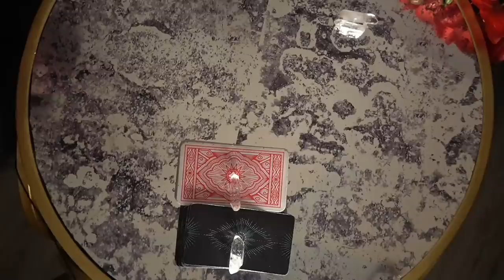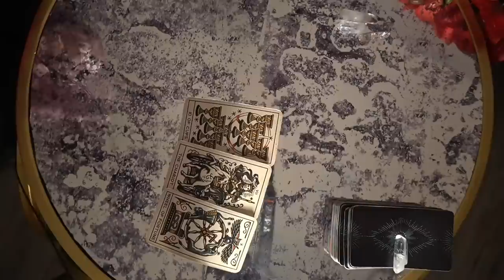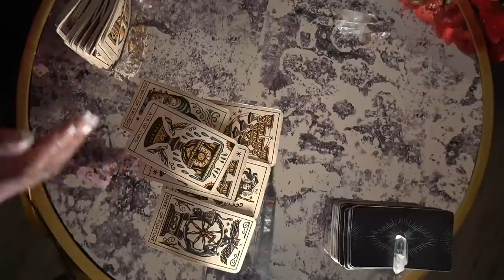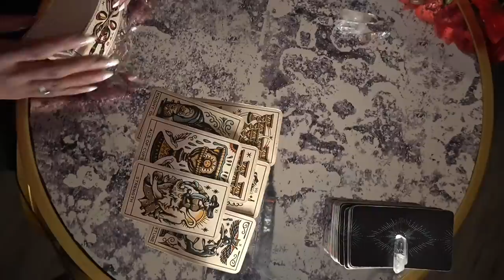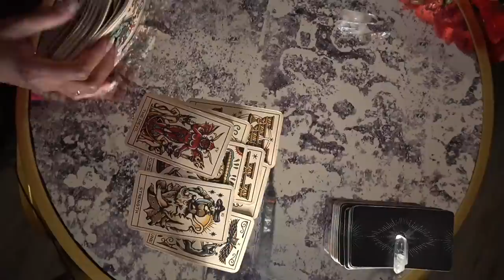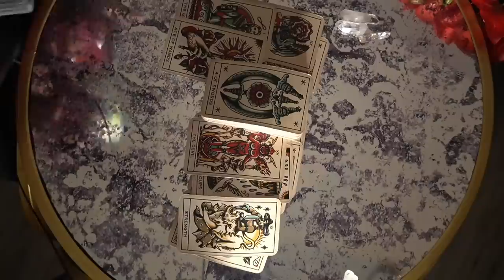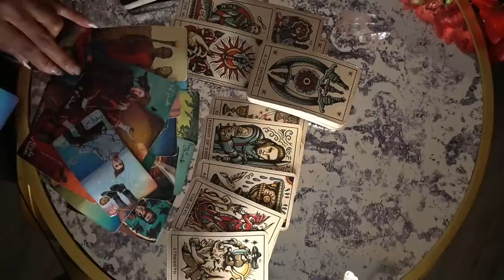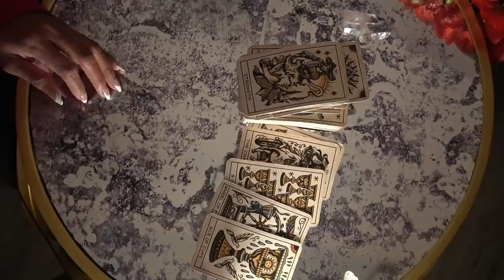AQUARIUS NOV '21! BLESSINGS, HONOR, PEACE. DO NOT LET THIS PERSON DERAIL YOUR SUCCESS